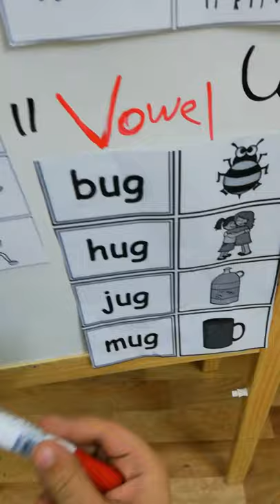Reema_International_School Rhyming words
Good job Mohammed 👏👏👏👏
Rhyming words  of all vowels
KG3C
T. Maram